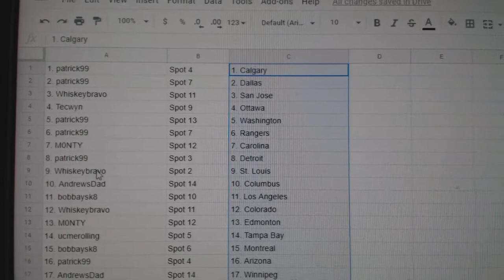Team Randoms - C&C GB #11,030